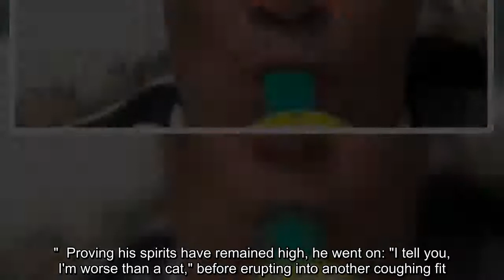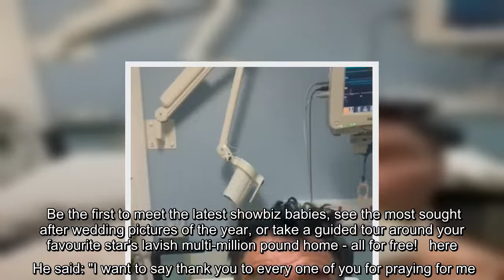Paddy Doherty was first rushed to hospital in January after contracting coronavirus.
Big Fat Gypsy Weddings star Paddy Doherty is in hospital for a third time following his battle with coronavirus.  The 62 year old took to social media to share the update with his fans, filming himself laying in his hospital bed and sucking on an oxygen supply as he tried to control his breathing.  Celebrity Big Brother winner Paddy left fans concerned with the video, which he uploaded to Facebook, as it saw him repeatedly coughing and gasping for breath.  Wearing a white and blue T-shirt, Paddy started the video with an almighty cough, saying: "Oh s**t," before telling fans: "Here I am, back again."    Get exclusive celebrity stories and fabulous photoshoots straight to your inbox with OK!'s daily newsletter. You can sign up at the top of the page.  "I'm so out of breath," he continued, "You won't believe this, it's my f**king lungs. God forgive me for cursing.  "Anyhow, I'm hoping to God I'll be home later on. It's three o'clock in the morning, there's nothing wrong with me, it's j ...